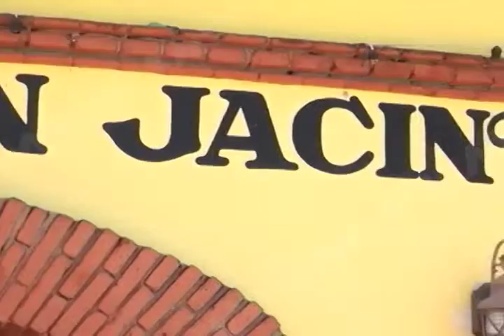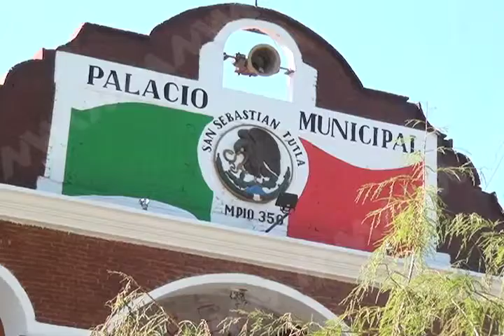MUNICIPIOS MVM TELEVISIÓN